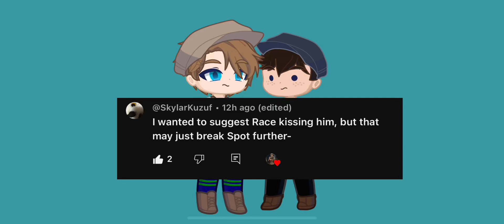Race tries one more thing to fix Spot...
thanks to @SkylarKuzuf for the suggestion! and it's only a peck on the cheek lol